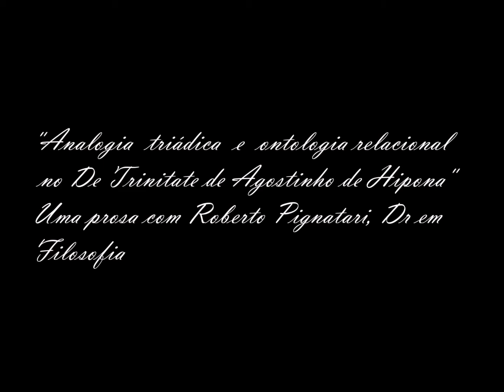A Trindade divina e a tríade da alma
O doutor em filosofia pela USP Roberto Carlos Pignatari conversa sobre a sua Tese Analogia triádica e ontologia relacional no De Trinitate de Agostinho de Hipona.
Ele tem graduação em Filosofia (Licenciatura Plena) pelo Centro Universitário Assunção - UNIFAI (2009). Mestrado (2014) e Doutorado (2019) em Filosofia pela Universidade de São Paulo - USP, onde participa do Grupo de Estudos de Latim Medieval - GELM e do Centro de Estudos de Filosofia Patrística e Medieval - CEPAME (cepame.fflch.usp.br). 1) Áreas de concentração: Filosofia da Antiguidade Tardia/Medieval Latina (Agostinho de Hipona; Boaventura de Bagnoregio); Filosofia Contemporânea (Edmund Husserl; Karl Jaspers; Fenomenologia e filosofias da existência); Teoria do Conhecimento/Epistemologia; Ontologia. 2) Áreas de concentração e atuação teológicas: Patrística Latina; Séculos XI-XIII (influência do pensamento agostiniano; movimentos valdense e franciscano); Reforma Protestante (herança agostiniana nas teologias luterana e reformada); Teologia do Novo Testamento (Escritos Joaninos). 3) Projetos de pesquisa pessoal: I - Imediaticidade e simultaneidade na ontologia de Agostinho e de Boaventura; II - Esse est quod primo cadit in intellectu: esboço de uma história da ontologia em autores com influência agostiniana (Boaventura - Calvino - Malebranche - Rosmini/Gioberti - Carabellese/Moretti-Costanzi); III - Ontologia descritiva e teologia: imediaticidade, perenidade e linguagem do sagrado a partir do lebenswelt em Husserl e das grenz-situationen em Jaspers. 4) Interfaces em Filosofia do Direito: a) Possibilidades de aproximação entre as teorias existencial-hermenêutica e marxista do Direito, a partir das ontologias da facticidade e do ser social.